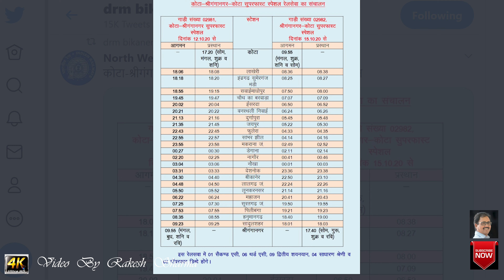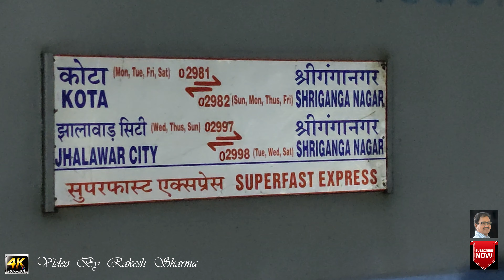Train 02982 बीकानेर-कोटा ट्रेन का इंतजार हुआ खत्म , 12 अक्टूबर से शुरु हेाने जा रही है।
बीकानेर-कोटा ट्रेन का इंतजार खत्म
गाड़ी संख्या 02982 बीकानेर-कोटा ट्रेन  का इंतजार  हुआ  खत्म
श्रीगंगानगर-बीकानेर-कोटा ट्रेन - एवं श्रीगंगानगर-झालावाड़ सिटी सुपरफास्ट स्पेशल ट्रेन 12 अक्टूबर से शुरु हेाने जा रही है।
अब बीकानेर, हनुमानगढ़ और श्रीगंगानगर से कोटा, झालावाड़  जाने वाले यात्रियों के लिए खुशखबरी है। श्रीगंगानगर-बीकानेर-कोटा ट्रेन Bikaner kota train एवं झालावाड़ सिटी-श्रीगंगानगर-झालावाड़ सिटी सुपरफास्ट स्पेशल ट्रेन 12 अक्टूबर से शुरु हेाने जा रही है। लाक डाउन के दौरान केवल 4 सितम्बर से 15 सितम्बर तक यूपीएससी परीक्षा के लिए बीकानेर-कोटा ट्रेन चलाई गई थी, उसके बाद इसे पुनः शुरू करने की मांग काफी समय से की जा रही थी। इस ट्रेन के चलने से बीकानेर सम्भाग से कोटा जाने वाले यात्रियों को राहत मिलेगी।
उत्तर पश्चिम रेलवे के मुख्य जनसम्पर्क अधिकारी सुनील बेनीवाल ने बताया कि गाडी संख्या 02981 श्रीगंगानगर-बीकानेर-कोटा सुपरफास्ट स्पेशल (सप्ताह में 04 दिन) 12 अक्टूबर 2020 से आगामी आदेशों तक प्रत्येक सोमवार, मंगलवार, शुक्रवार एवं शनिवार को कोटा से शाम 17.20 बजे रवाना होकर अगले दिन तड़के 4.30 बजे बीकानेर और सुबह 09.55 बजे श्रीगंगानगर पहुचेगी। इसी प्रकार गाड़ी संख्या 02982, श्रीगंगानगर-बीकानेर-कोटा सुपरफास्ट स्पेशल ट्रेन (सप्ताह में 04 दिन) 15 अक्टूबर 2020 से आगामी आदेशों तक प्रत्येक सोमवार,
गुरूवार, शुक्रवार व रविवार को श्रीगंगानगर से शाम 17.40 बजे रवाना होकर रात 22.50 बजे बीकानेर और अगले दिन सुबह 09.55 बजे कोटा पहुॅचेगी। इस रेलसवा में 01 सैकण्ड एसी, 06 थर्ड एसी, 09 द्वितीय शयनयान, 04 साधारण श्रेणी व 02 पॉवरकार डिब्बे होंगे।
 झालावाड़ सिटी-श्रीगंगानगर-झालावाड़ सिटी सुपरफास्ट स्पेशल गाडी संख्या 02997, झालावाड़ सिटी-श्रीगंगानगर सुपरफास्ट स्पेशल (सप्ताह में 03 दिन) रेलसेवा 14 अक्टूबर 2020 से आगामी आदशों तक प्रत्येक बुधवार, गुरूवार व रविवार को झालावाड़ सिटी से 15.25 बजे रवाना होकर अगले दिन 10.15 बजे श्रीगंगानगर पहुचेगी। इसी प्रकार गाड़ी संख्या 02998, श्रीगंगानगर-झालावाड़ सिटी सुपरफास्ट स्पेशल रेल सेवा 13 अक्टूबर 2020 से अग्रिम आदशों तक प्रत्येक मंगलवार, बुधवार व शनिवार को श्रीगंगानगर से 17.20 बजे रवाना होकर अगले दिन 11.55 बजे झालावाड़ सिटी पहुॅचेगी।इस रेलसवा में 01 सैकण्ड एसी, 06 थर्ड एसी, 09 द्वितीय शयनयान, 04 साधारण श्रेणी व 02 पॉवरकार डिब्बे होंगे।